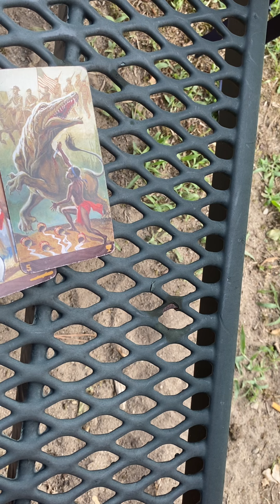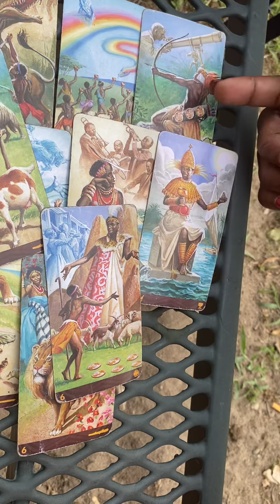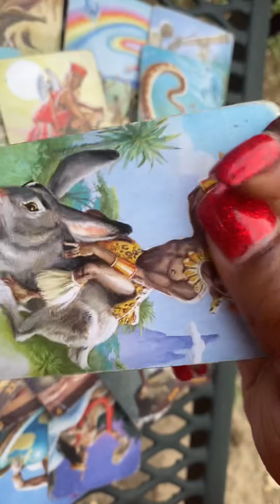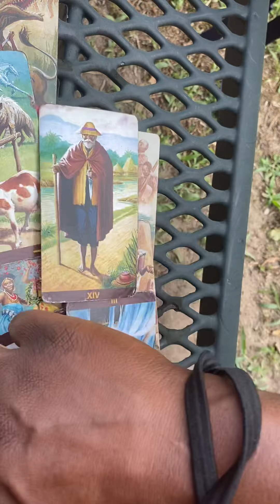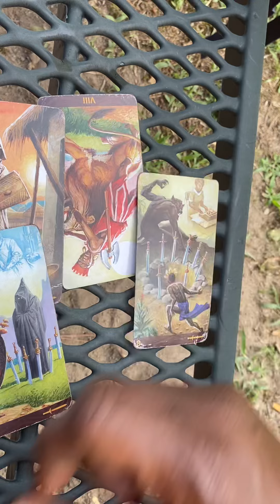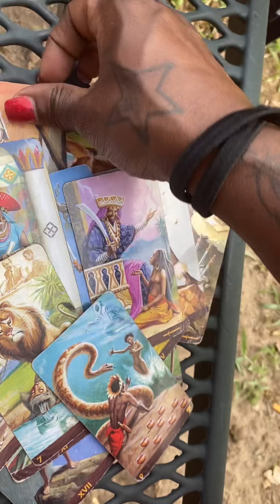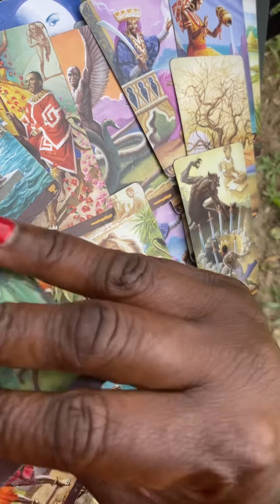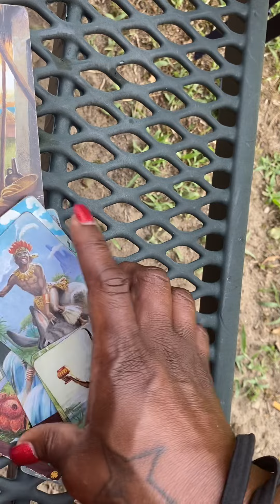UNFINISHED BUSINESS WITH YOU AND A SECRET LOVE OFFER ❤️May 25, 2022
$missqueenpents